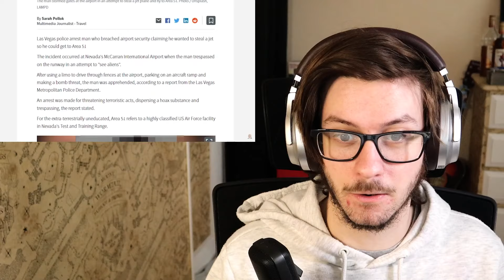Internet Historian: The Zone Between 50 and 52 Reaction | Daxellz Reacts